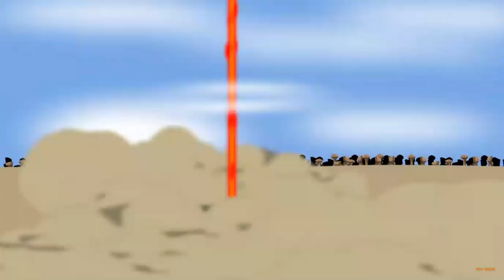reacting to if Naruto went evil part 6 I LOVED IT